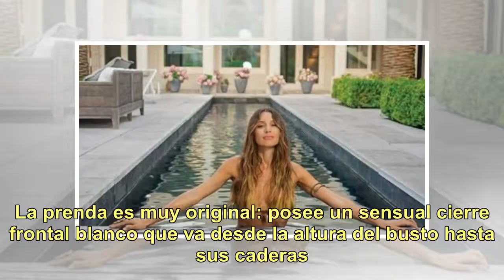El traje de baño súper hot de Pampita que sorprendió: ¡con un cierre frontal que va del busto a l...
El traje de baño súper hot de Pampita que sorprendió: ¡con un cierre frontal que va del busto a la cintura!

Ciudad Magazine Virales ¡De otro mundo! Pampita entrena a diario y toma muchísima agua. Siempre cuidó mucho su figura. En más de una oportunidad, Pampita (40) reveló que su rutina de belleza es bastante exigente. Va al gimnasio, practica danza y, cuando puede, asiste a natación. Se alimenta de forma...